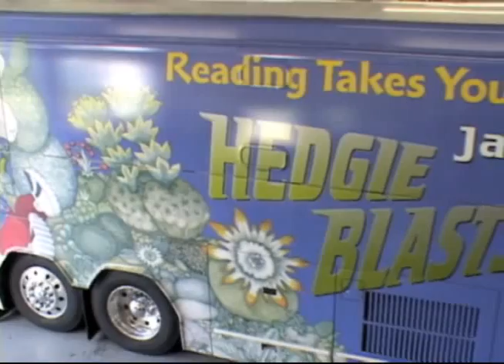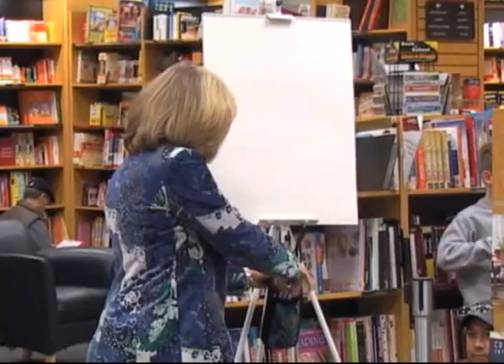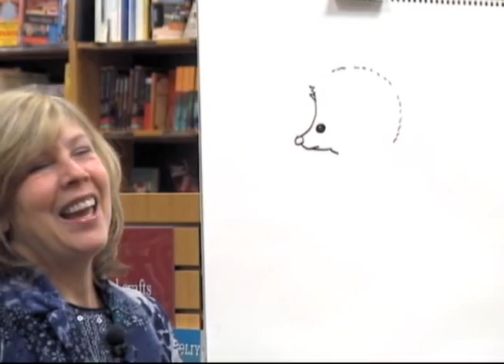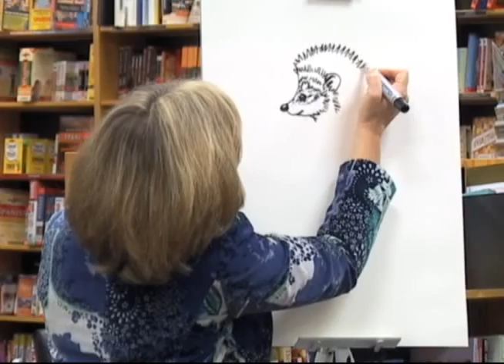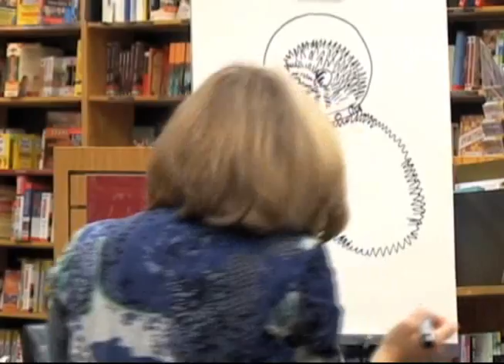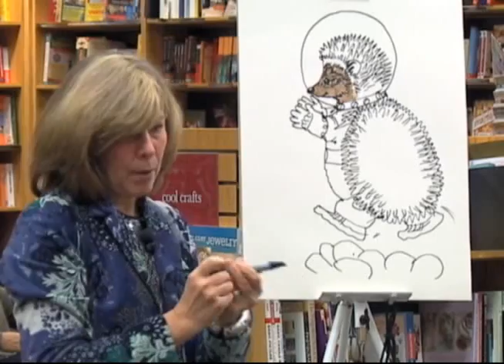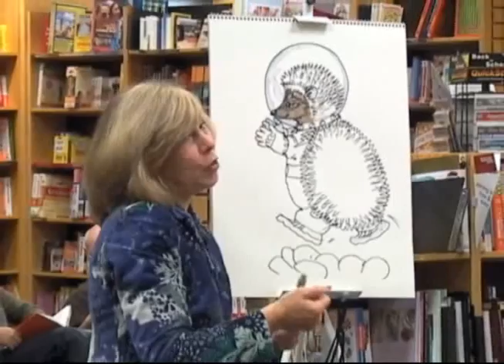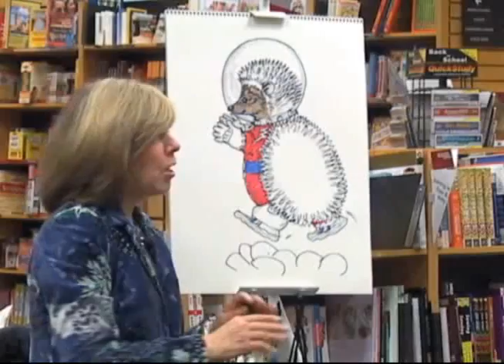How to draw Hedgie in Outer Space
Jan Brett How to draw Hedgie in Outer Space